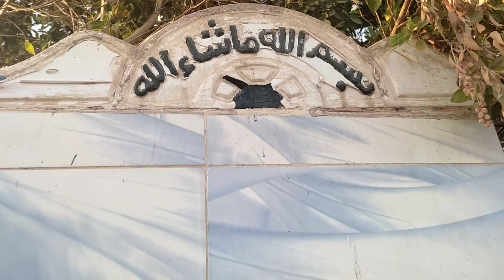تصميم مفيش أجمل من كده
الحاج ربيع ابوخشبه